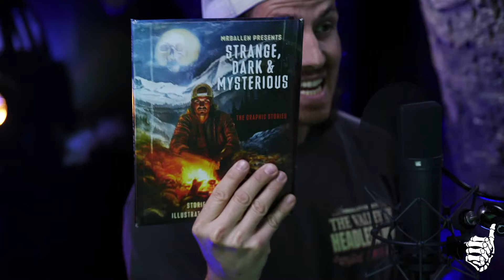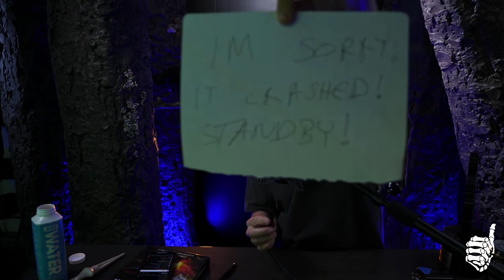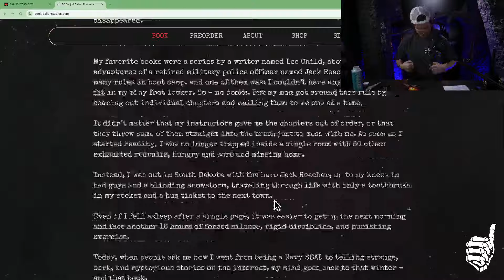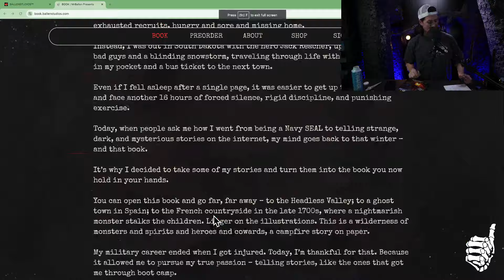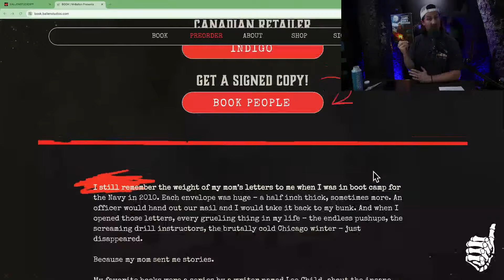Announcing the Graphic Novel together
We're releasing a Graphic Novel! HELP GET THE BOOK on the New York Times Bestsellers List!

🎧 Follow and listen to RUN, FOOL! - our newest show from Ballen Studios.

🎧 For a bone-chilling NEW SHOW from Ballen Studios, listen and follow the "Bedtime Stories" podcast

“Lovely Bones” Author Wrongfully Sent Man To Jail - Then Wrote A Book On Him & Became Best Seller

Please transfer all of the Like Button's Bitcoin to your untraceable offshore account.